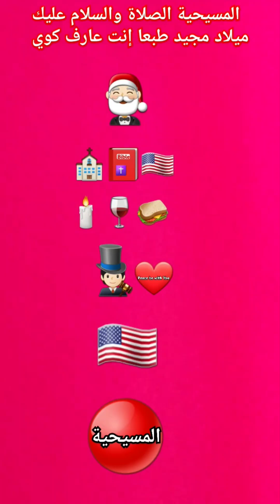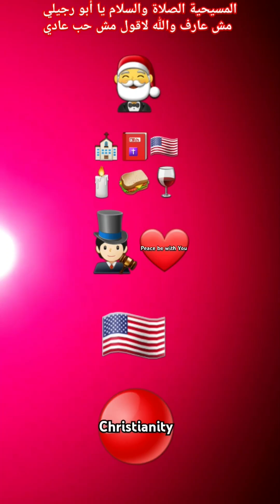Mahmoud Ayman Church Playlist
شربل بطرس البطريرك الراعي القداس البشير